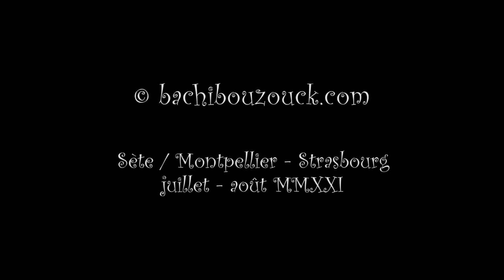Iro Nikopoulou, Voix Vives / Sète (23-31 Juillet 2021)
recueil audiovisuel (propos & poèmes) by Reha Yünlüel

"Iro NIKOPOULOU (Grèce)"

Voix Vives (de Méditerranée en Méditerranée)
23-31 Juillet 2021

merci à Belkıs Sonia Philonenko ("Les oiseaux") et Sabine Bossuet ("Toile du temps") pour leurs lectures.

//Née à Athènes, Iro Nikopoulou est écrivaine et artiste. Elle a étudié à l'École des Beaux-Arts d'Athènes et a réalisé de nombreuses expositions en Grèce et à l'étranger. Ses œuvres se trouvent dans des collections privées et publiques (Collection du Parlement hellénique, Musée Vores, etc.).

Depuis 1986, elle a publié cinq recueils de poésie, cinq recueils de nouvelles et un roman. Iro Nikopoulou a participé à de nombreux festivals internationaux de poésie et co-dirige avec Tiannis Patilis le site web de la nouvelle Planodion-Bonzai Stories.

Ses poèmes et nouvelles ont été traduits en anglais, espagnol, italien, russe, bulgare, roumain, finnois, turc, croate, etc. En 2019, le magazine littéraire Sisyphosa consacré son 17ème numéro à son œuvre poétique et sa prose. Dans le cadre du 12eme Festival Gréco-lbéro-Américain Littérature à Athènes (LEA), Iro Nikopouloua été distinguée par le 1er prix au Relevant short story compétition (Concours de nouvelles pertinentes). Une anthologie de ses poèmes intitulée Aceptiones de la Miranda, traduite par José Antonio Moreno Jurado, El Arbol de la Luz, 2019, Séville) a été publiée en espagnol.//